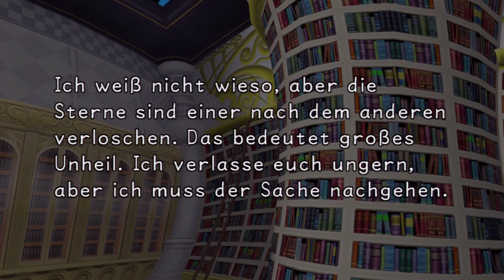Let's play Kingdom Hearts 1.5 Final Mix Part 4 (German)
Da das Floß fertiggebaut ist, braucht es nun einen Namen, was bietet sich da besser an, als ein Wettrennen darum?
Danach sammeln wir noch Proviant für unsere Reise und wollen am nächsten Tag dann auch schon aufbrechen, aber diese Nacht soll das Schicksal aller ändern...